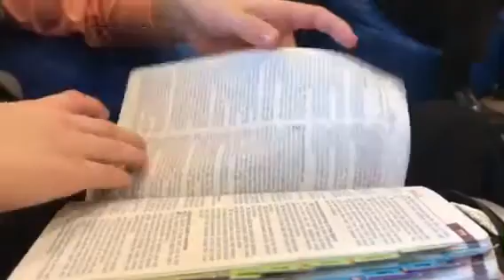LVC Welcome Video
Come visit Liberty Valley Church.  A Gospel preaching Christ centered Bible believing church.  Seeing people grow in the grace and knowledge of Jesus Christ